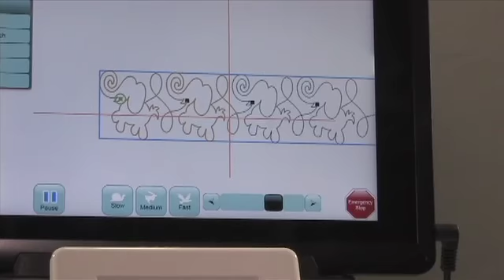Karen's Kids Quilt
This video is about Karen's Childs Quilt